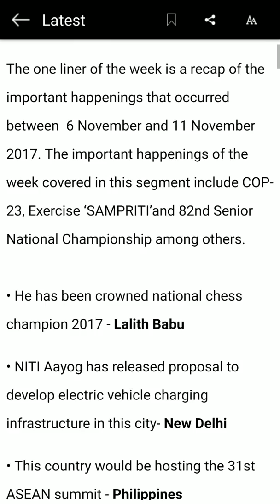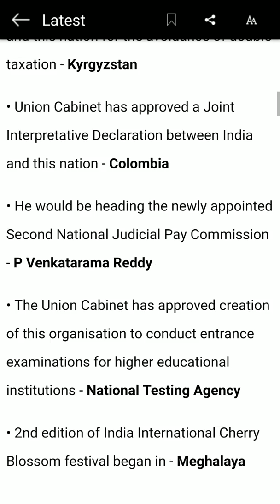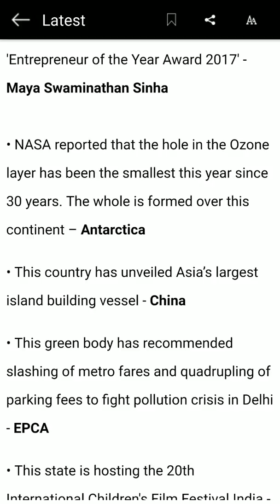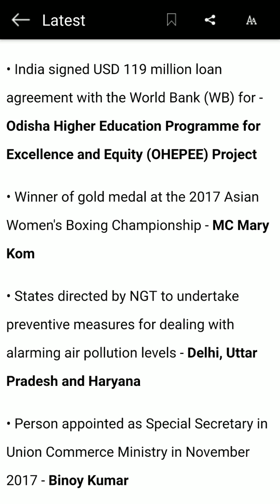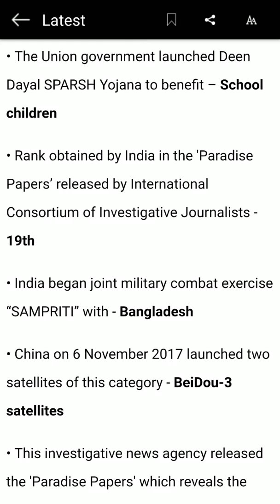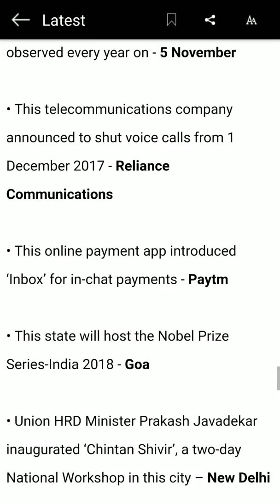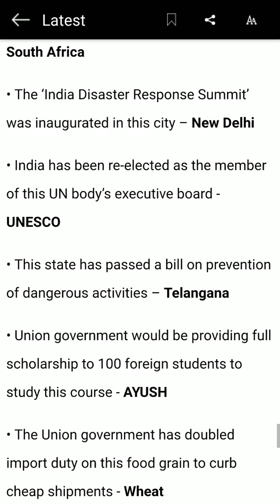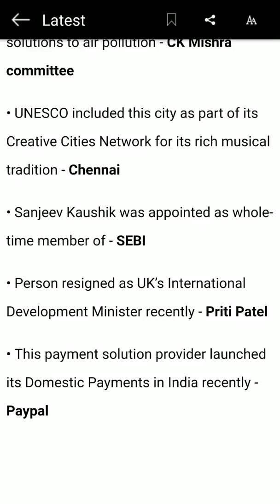Upsc:Current Affairs-One liners for 6 November to 11 November 2017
This video deals with all the Current Affairs one liners for the week 6th November to 11th November 2017.
It is very helpful for those who are preparing for any government exam.